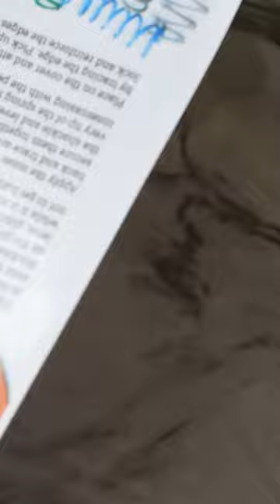3D Pen Lock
A working lock mechanism made from a 3D Pen. Visit 3DPenSTEM.com for the pattern.